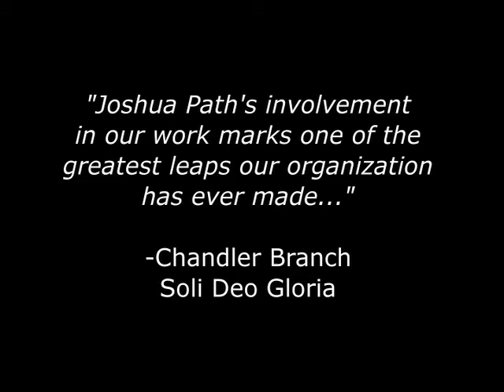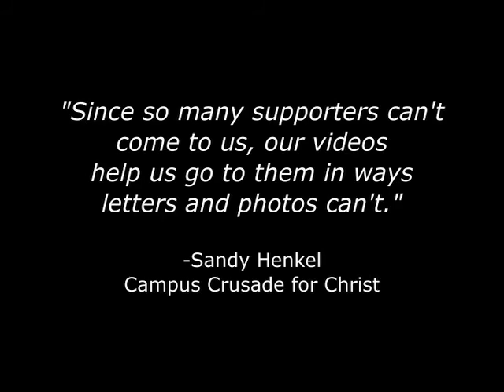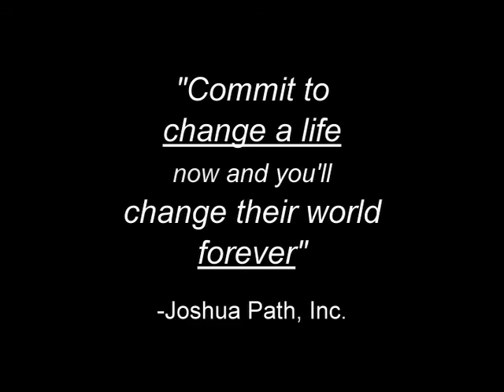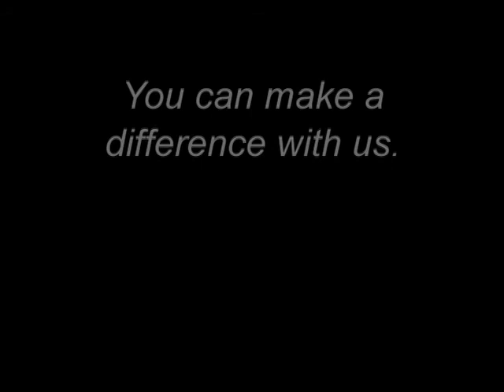JP Demo fcp7 2010.mov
This video describes our work and how we help missionaries raise support.